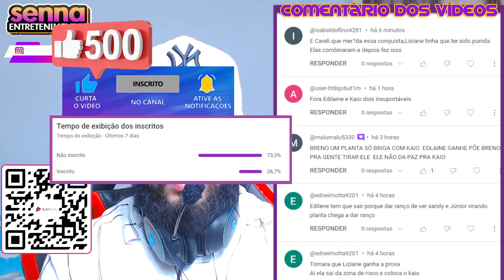LIZIANE VENCE A PROVA e ESCAPA! Veja reação da casa!